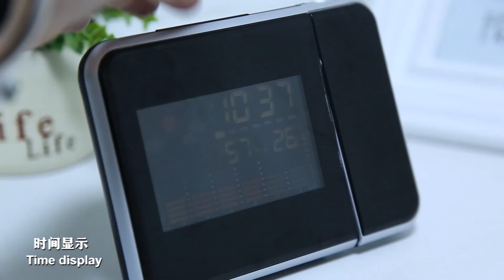Multifunctional Digital Color LCD Display LED Projection Alarm Clock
SKU: S-ACK-0138
Feature:

1. This LED projection clock featuring colorful LED backlit, displays the time, week, temperature, humidity and weather on its LCD screen.
2. This clock captures a host of features, including LED projector, alarm clock, hygrometer and thermometer.
3. Measuring temperature range: -9.9 - 60 Degrees Celsius (14.2-140 Fahrenheit).
4. Measuring humidity range: 20%-90%.
5. Resolution: 1 Degrees Celsius.
6. Display: max/min temperature and humidity record.
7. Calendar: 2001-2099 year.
8. Power: 2 x AAA batteries (not included).
9. 12/24 hours format.

Thanks!